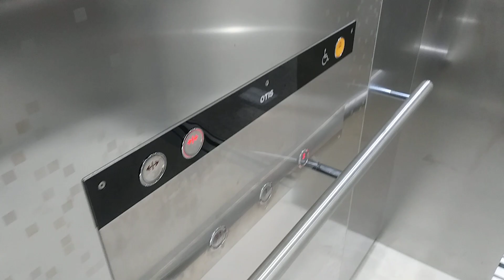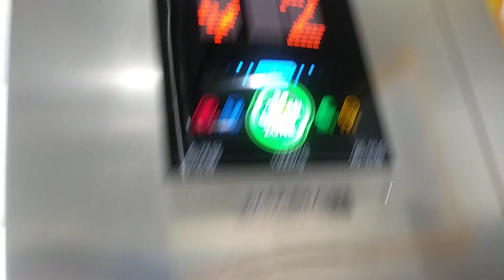경기도 수원시 권선구 세화로 118 서둔동 수원역세권전시장 오티스엘리베이터 탑사기